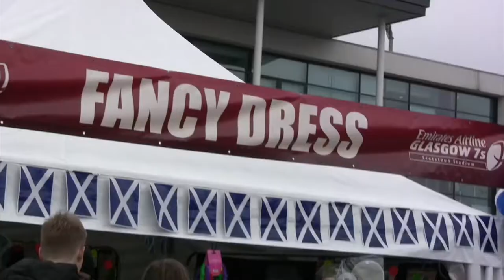Emirates 7s 2014 Glasgow Circus Theme Fancy Dress Highlights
Circus themed fancy dress highlights from the Emirates 7s Rugby held at Scotstoun Stadium, Glasgow on May 3rd 2014. The outstanding best fancy dress was the gorilla who came with a man held prisoner in a bamboo cage!